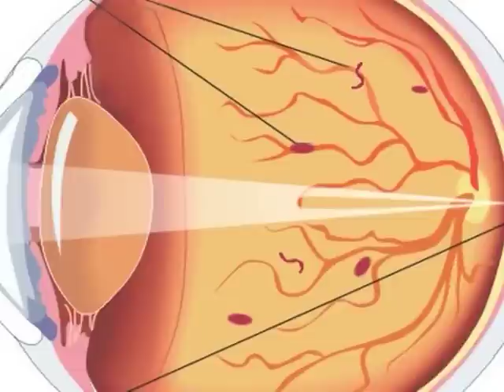Doctor care - Eye Retina Treatment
EVERY year more than 100,000 people in the undergo a painless procedure that takes about ten minutes and heals in a few hours.